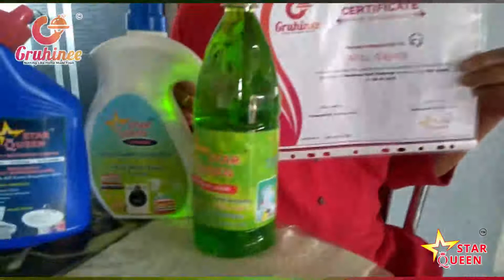Gruhinee Chef Challenge Certificate and Products rewards.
ગૃહિણીઓ,
                  તમે પણ Chef Mitu Gajera ની જેમ ગૃહિણી તરફથી હોમ કેર પ્રોડક્ટ અને સર્ટિફિકેટ જીતી શકો છો.
            તમે પણ Chef Mitu Gajera  ની જેમ ગૃહિણી શેફ ચેલેન્જ મા ભાગ લ્યો. અને જીતો ગૃહિણી તરફથી હોમ કેર પ્રોડક્ટ અને ગૃહિણી શેફ ચેલેંજ નું સર્ટિફિકેટ.
          તો ચાલો આજે જ રજિસ્ટ્રેશન (registration) કરાવો અને બનો Gruhinee.com ના Chef. આ ચેલેંજ માં ભાગ લેવા માટે અમારા whatsapp નંબર પર Hi કરો 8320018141